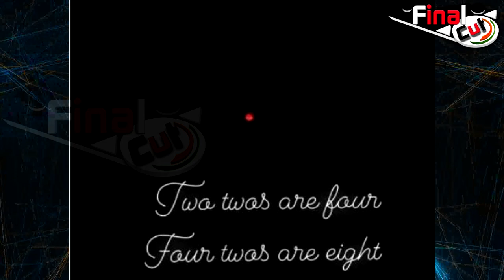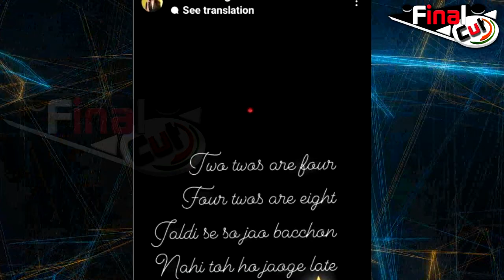शहनाज़ फैंस.....धमाका होने वाला है | Big News Shehnaaz Fans | Big Thing Coming Soon...